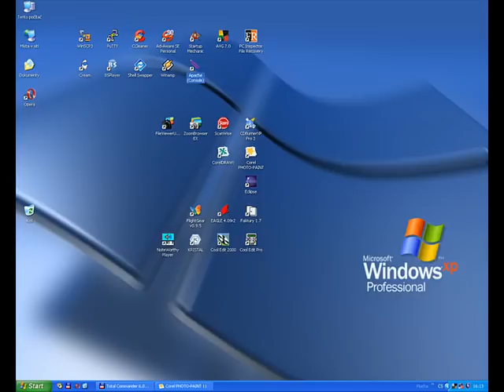Chyby na ploše.